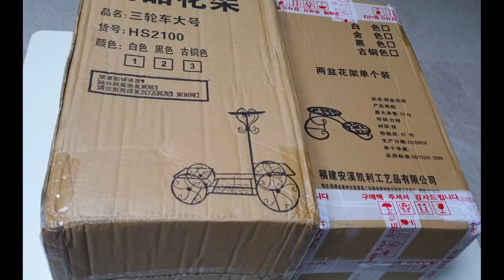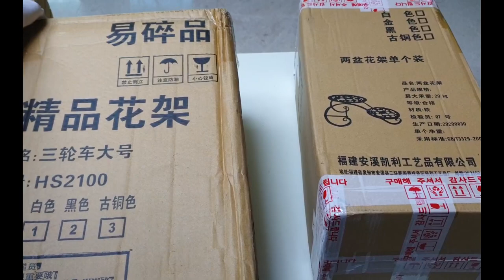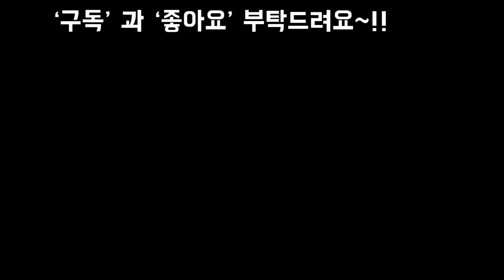견고하고 수명이 오래가는 멋진 철재화분대 언박싱Unboxing